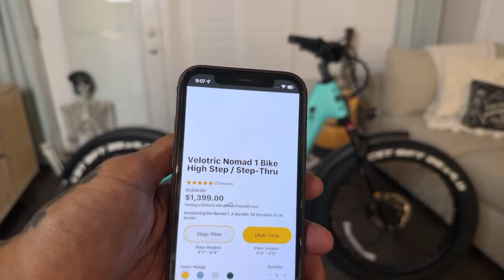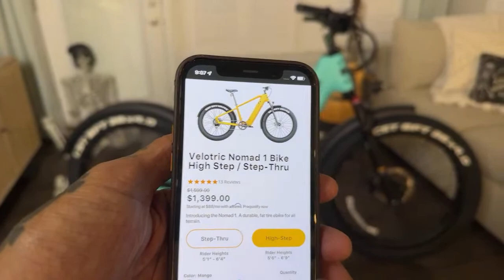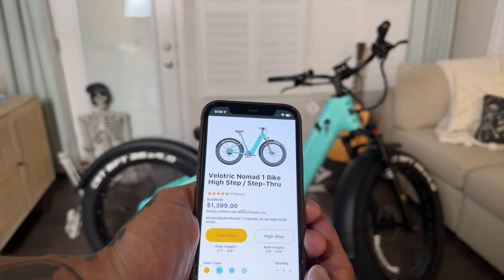Velotric Nomad 1 FAT TIRE Electric Bike - UNBOXING, ASSEMBLY + Q&A LIVE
Unboxing and Assembly of the Velotric Nomad 1 Fat Tire All-terrain Step-thru Electric Bike. Join me live in the chat as we take a first look at the new model Velotric cruiser e-bike.  This ebike is perfect for men, women, tall and short riders, young and old riders.  Also, the ebike is great for light to heavy riders up to 440lbs.  It has powerful torque and is an all-around versatile ebike featuring comfort and affordability, for the low price of $1399!

E-BIKES:
⚡️ HUCK CYCLES- $500+ (5%) Off $3000 or more, use code SHREDDIEMCSKATE
⚡️ ELECTRIC BIKE COMPANY $50 Off + Free Alarm Kit Use Code SHREDDIE

MY SUR RON UPGRADES:
LIGHTnMOTION:
Seca comp 2500 enduro bike light
Seca comp 2000 bike light
TIRES:
Shinko 244 Enduro Tires
TOW ROPE

My VLOG Set-up:
GIMBAL DJI OM5
AUTEL EVO DRONE
RODE WIRELESS MIC
GOPRO HERO 8
GO PRO HERO 11
LAV MIC

BIKE LOCK
R SERIES BRAKE PADS
BATTERY PACK
BIKE MIRROR
HEATED GLOVES
NORTH FACE JACKET
THERMAL SOCKS
ROBO CUP
BIKE BELL
BIKE LOCKS
MILWAUKEE HEATED JACKET
BIKE FLASHLIGHT
HEATED GLOVES
RAY BAN SUNGLASSES
AIR PUMP
POWER BANK
TUFFY LINER

FOLLOW ME | Instagram, TikTok & FB  @shreddiemcskate

Album: Black Skies. (On all music streaming services!)

Hey I’m Shreddie!
Rockin' the EV world, I represent the hottest up + coming e-bikes + evs! ⚡️ Starting w/ the Onewheel, evolving to the Super73 RX E-Bike, Ariel Rider Grizzly Electric Motorbike, Huck Stinger/Rebel Electric Motorcycle, Spark Cycleworks E-Moped, Wicked Thumb, Zooz bmx ebike, Sur-Ron Electric Dirt Bike + Lyric Cycles!  I am passionate about the evs I represent + putting them thru the paces for you guys, + e-bike science.  I have more awesome bikes coming soon!  🤘🏽